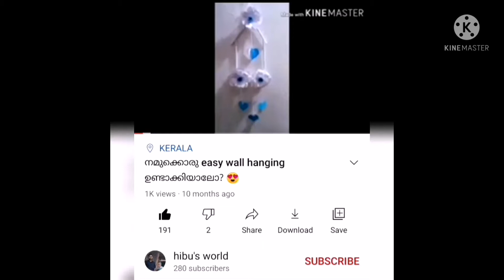Brother's birthday vlog /Bday hanging craft / Hibu's world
Brother's birthday vlog